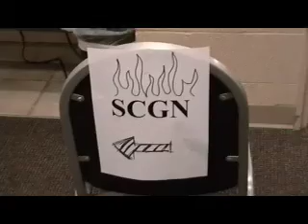SCGN (Super Comando Game Night)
SCGN!!!